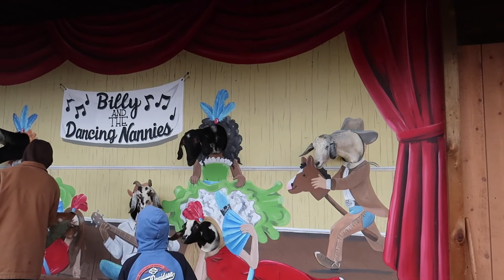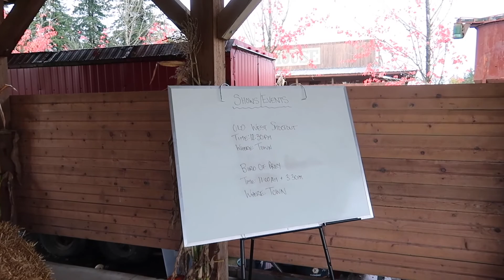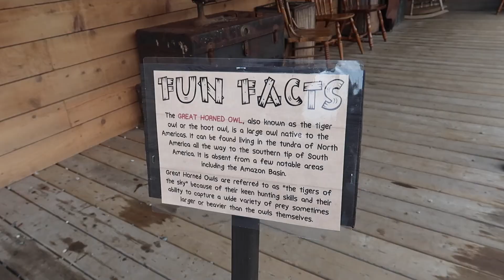LOFT COUNTRY IN LANGLEY, BC | THINGS TO DO IN LANGLEY, BC PUMPKIN PATCH| ANGIE LOWIS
In this video, I am taking you to hidden gem in Langley, BC: Loft Country.

Hi, my name is Angie Lowis. I am a full time mommy blogger with a preschooler named Brandon. I love watching parenting videos from other mommy bloggers, this what inspire me to make youtube videos as well.  My videos are about parenting, motherhood survival, DIYs, tricks and hacks also baby product reviews. Whenever I travel, I also like to record the footage and vlogs. We Love Love Love Disney Cruise, so I have made tons of videos about Tips, Hacks, Reviews and Vlogs about Disney Cruise as well.

Cheers,
Angie

GADGETS THAT I USE:
Camera (Highly recommended Vlogging Camera) (US)